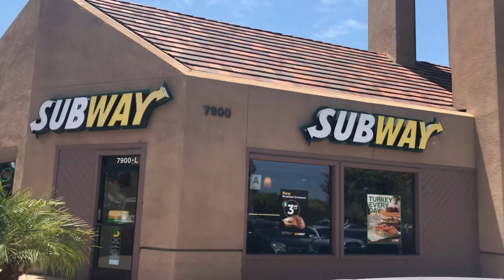The Coupon Strikes Again!!!!